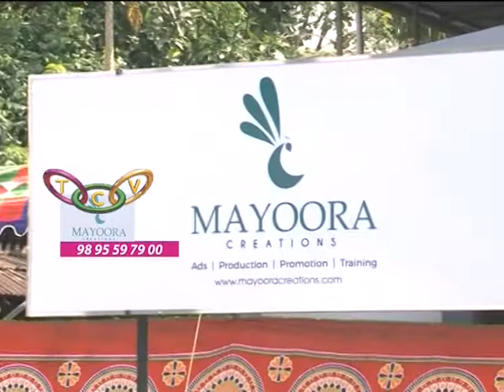Mayoora Creations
ഫോട്ടോഗ്രാഫി വീഡിയോഗ്രാഫി രംഗത്ത് 11 വര്‍ഷത്തെ മികച്ച പ്രവര്‍ത്തന പാരമ്പര്യവുമായി മയൂര ക്രിയേഷന്‍സ് കൂടുതല്‍ സൗകര്യങ്ങളോടെ അരണാട്ടുകരയില്‍ പ്രവര്‍ത്തനമാരംഭിച്ചു.